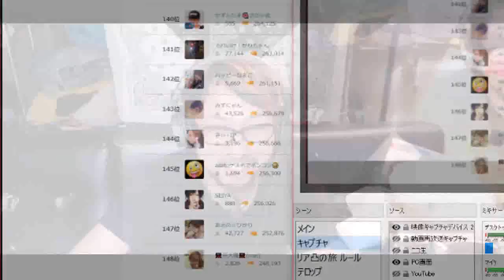アンチども、待たせたな